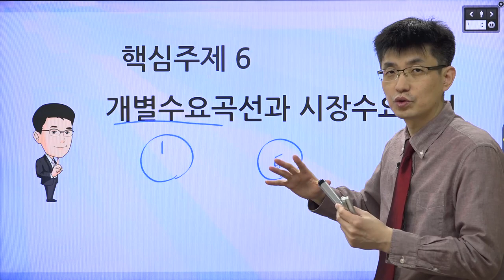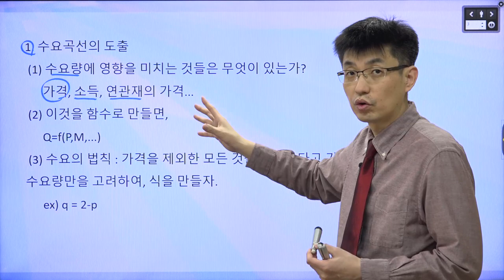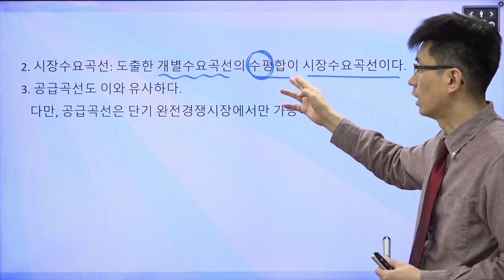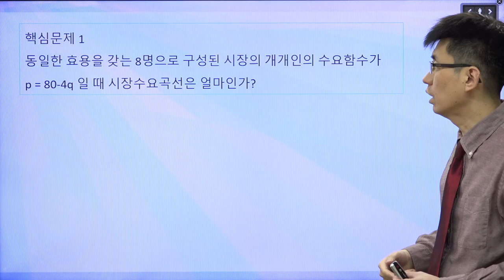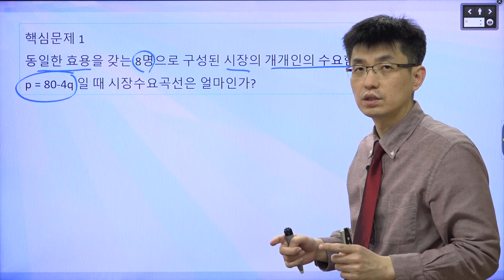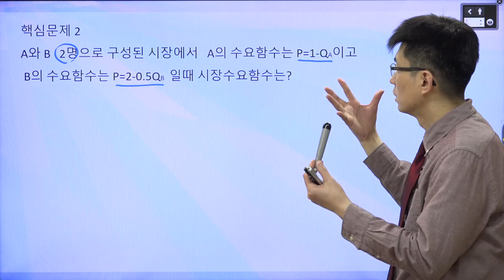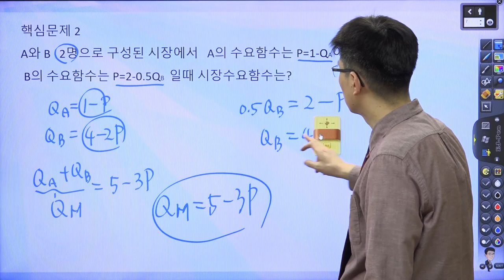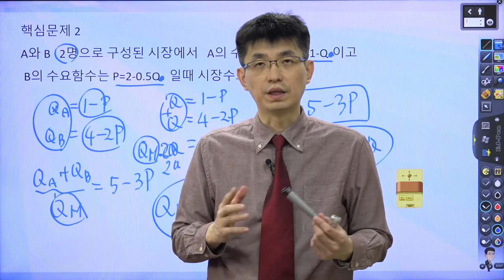[TESAT 너무쉬운 테샛 6강] 개별수요곡선과 시장수요곡선 (교재p 28~29)